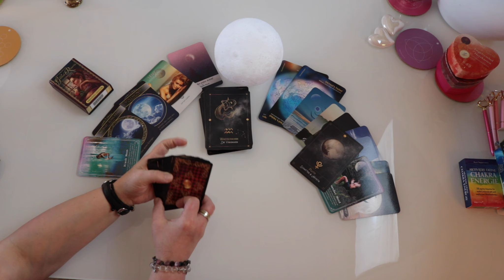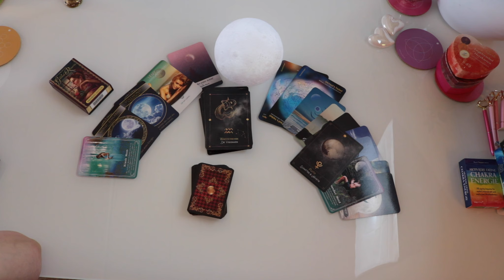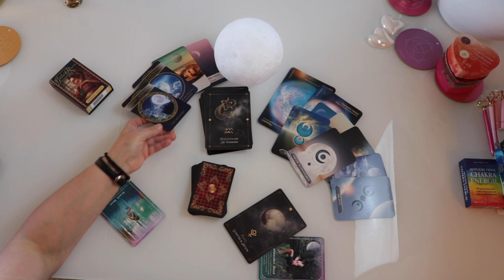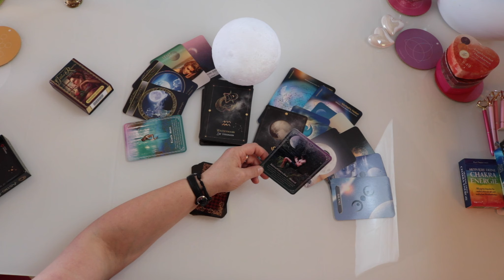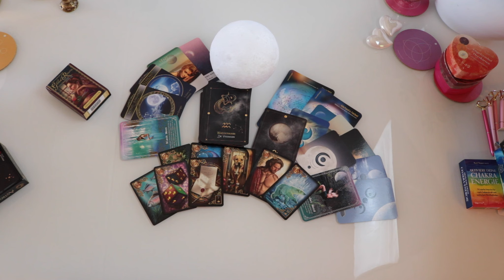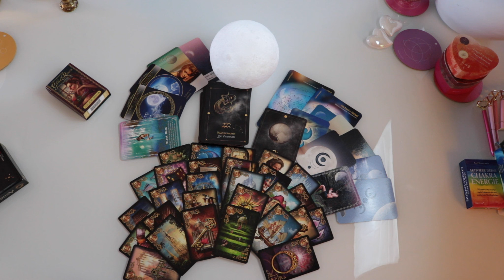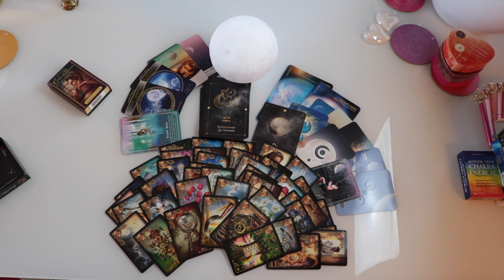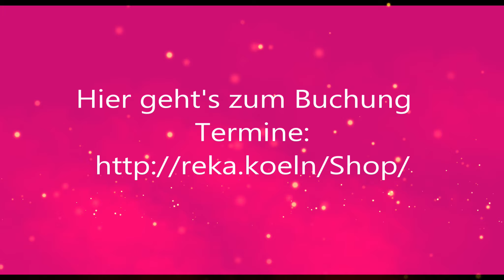Das erfährst du jetzt Krass Zwillingsflamme Vollmond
TERMINE IM JUNI
07.06. Portal Energiekreis / 88,88 € / Jetzt buchen
Portal Tag Geduld
09.06. Portal Energiekreis / 88,88 € / Jetzt buchen
Portal Tag Vollkommene Reinheit
12.06. Venus Uranus im Stier / 88,88 € / Jetzt buchen
Freiheit und Inspiration für die Liebe
(Feuer, Feuerwerk und Wind)
14.06. Vollmondritual und Energiekreis / 88,88 € / Jetzt buchen
Vollmond im Schütze
15.06. Venus – Pallas Athene im Stier / 88,88 € / Jetzt buchen
Gerechtigkeit und Emanzipation in der Liebe
(Malen und Tanzen kreativ Erschaffen)
16.06. Venus Mondknoten im Stier / 88,88 € / Jetzt buchen
Karma in der Liebe und die Schönheit der Frau
(Karma Ritual mit allen Sinnen, Weiblichkeits Rituale)
19.06. Venus – Neptun in Stier und Fische / 88,88 € / Jetzt buchen
Romantische Liebe, Liebeswünsche, Liebesträume, Liebesvisionen
(Ritual energetisch, Wasser Rauch, Musik)
21.06. Sommersonnenwende Ritual / 99,99 € / Jetzt buchen
Venus Pluto in Stier und Steinbock
Wandlung von Beziehungen
Loslassen und Transformieren, auflösen von Ohnmacht und Abhängigkeiten
(Loslass Ritual)
26.06. Portal Energiekreis / 111,10 € / Jetzt buchen
allumfassende Liebe
29.06. Neumond Ritual und Energie Kreis / 99,99 € / Jetzt buchen
Neumond im Krebs
30.06. Portal Energiekreis / 88,88 € / Jetzt buchen
Portal der Veränderung
Bei den Voll- und Neumondritualen gibt es für 2 Tage ein Video, das dir kostenlos zur Verfügung gestellt wird. Von allen anderen Ritualen erhältst du Bilder. Alle Rituale werden von 22.22 bis 22.44 Uhr durchgeführt. Die Energieübertragung findet von 23-23.30 Uhr statt. Ich benötige deinen vollständigen Namen und den deines Herzenmenschens.
Rituale: maximal 7 Teilnehmer. Sichere dir heute deinen Platz.
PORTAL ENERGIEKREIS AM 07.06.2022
Am 07. Juni erreicht uns ein Portal Tag, der unsere Geduld fordert.
88,88 Euro
Der Countdown läuft…
Mediale Jahresausbildung / Medium der Neuen Zeit / 10 Module
Nächster Termin ist der 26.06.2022
Zahlbar in 4 Raten oder nach Vereinbarung in bequemen Monatsraten

Card Reader Workshop
4 Juni - 12:00 Uhr - 5 Juni - 20:00 Uhr
Euro: 555,50
Sichere dir jetzt schon einen Platz und profitiere durch dem Frühbucher Rabatt bis 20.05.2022 für nur 499,00 €
Danach zahlst du den Regulären Preis von 555,50 €.
Die Anmeldung ist mit dem Zugang der Buchungsbestätigung verbindlich siehe Buchung AGB.

Jeweils von 12:00-20:00 Uhr.
Du erhältst eine Rechnung und zum Abschluss ein Zertifikat.
Die Zahlung sollte pünktlich 3 Wochen vor dem Seminarbeginn erfolgen.
Das Seminar kostet 555,50 €. Frühbucherrabatt bis 3 Wochen vor dem Termin.
Getränke und Snacks sind inklusive.
Monatsangebot
Für den Monat Juni: 4 Energieübertragung
Ich biete vier Energieübertragungen für dich und deinen Herzensmenschen für die Heilung eures Seelenpartner Prozesses jeweils von 23 Uhr bis 23:30 Uhr. Hierfür benötige ich euere beiden vollständigen Namen.
222,20 €
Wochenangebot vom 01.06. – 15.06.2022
Analyse Gespräch
Karten, und Erarbeitung Lösungsmöglichkeiten
144,00 €
Entdecke den Juwel in dir
30 Juli - 12:00 Uhr - 31 Juli - 20:00 Uhr
Euro: 555,50
Lerne dein wahres Selbstbewussein, Selbstwert und Selbstliebe in dir zu aktivieren.
Mit vielen wertvollen Tools, Übungen und Meditation dein wahren Wert wiederentdecken.
Frühbucher 499,00 €
Regulär 555,50 €
Sei es dir selbst – Wert!
Die verwendete Karten
Lenormand Karten von geja Verlag